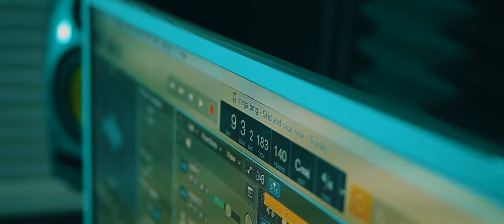Mega Bmg - Skid and Skur (Music Video) _